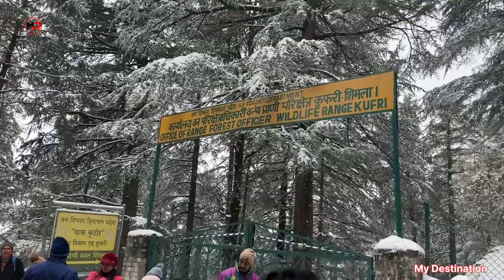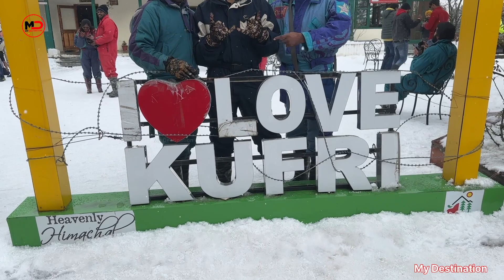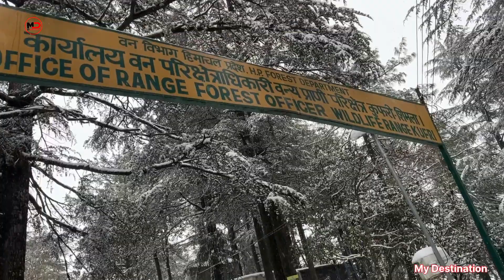Kufri Snowfall 2024 Part 2. || Shimla Kufri| ￼शिमला कुफ़री 2024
shimla आने के लिए सबसे पहले आपको चंडीगढ़ आना होगा। चंडीगढ़ से आप बस भी ले सकते हैं और अगर आप हसीन वादियों का एंजॉय करना चाहते हो तो आप कालका से ट्रेन भी ले सकते हैं। शिमला के लिए जिसका नॉर्मल किराया 250 रुपए और फर्स्ट क्लास का किराया 435 है। ये सफ़र से 5 घंटे का रहता है. यह ट्रेन का सफर बहुत ही सुहाना होता है। इस सफर में बहुत हसीन हसीन वादियां और बहुत ही खूबसूरत मौसम देखने को मिलता है। शिमला आने के बाद आप एक होटल ले सकते हो जैसा आपको चाहिए नार्मल चाहिए तो ₹1500 का मिल जाएगा। बढ़िया चाहिए 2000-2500 का मिल जाएगा। उसके बाद आप यहां माल रोड मार्केट।शिमला मार्केट!लकड़बाजार!जाखू मंदिर! और भी बहुत सारी चीज हैं। शिमला में देखने के लिए शिमला अगर आपको पूरा घूमना है तो 3 से 4 दिन का समय चाहिए। पूरा एंजॉय करने के लिए,

उसके बाद आपको फ्री जा सकते हैं। कुफरी जाने के लिए आप लक्कड़ बाजार से बस भी ले सकते हैं क्योंकि लोकल बच्चों को फ्री जाने के लिए चलती है जिसका किराया ₹40 होता है या फिर आप प्राइवेट टैक्सी भी कर सकते हो जिसका काम से कम ₹1200 मांगते हैं। आने जाने का और ₹1000 के अंदर मान जाते हैं या फिर आप शेयरिंग में भी जा सकते हो। कुफरी में भी बहुत सारी चीज देखने वाली है जैसे कि हिमालय नेचर परकू और भी दो-तीन प्लीज से जहां पर एक्टिविटीज करवाई जाती है, जिसका एंट्री किराया हंड्रेड रुपीस होता है और अंदर जो एक्टिविटीज साफ करना चाहते हो, उसका चार्ज अलग होता है और उसका नाम है।
हिप हिप हुर्रे।
आपको एक बात का ध्यान रखना है। अगर आप प्राइवेट टैक्सी से जा रहे हो तो आपने उसको बोलना है। यहां से चिड़ियाघर के लिए रास्ता जाता है। वहां उतरना है, वहां जाना है। हमको नहीं तो क्या है स्नो में वह टैक्सी वाले दो-तीन किलोमीटर पीछे छोड़ देते हैं। आपको और बोलते हैं। यही कुफरी है और जो पहली बार आया है, उसको नहीं पता चलता है इस बात का।

और एक बात!अगर आपको?पुराना बस स्टैंड से ऊपर लिए जाना है या माल रोड के लिए जाना है। चर्च के पास जाना है तो आपको पैदल चलने की जरूरत नहीं है। वहां से पुराने बस स्टैंड से बिल्कुल पास एक लिफ्ट चलती है, जिसका किराया एक साइड का ₹20 होता है। आप उससे ऊपर जा सकते हो। बिल्कुल माल रोड के पास और वहीं से फिर नीचे आ सकते हो। शिमला में तो कहने का मतलब यह है कि अगर आपको पैदल जाना है तो काफी लंबा सफर पड़ जाता है। पुराना बस स्टैंड और रेलवे के पास है। अगर आपको ज्यादा जानकारी चाहिए तो मेरी वीडियो देखी। मैंने सब कुछ दिखाई है उसमें।